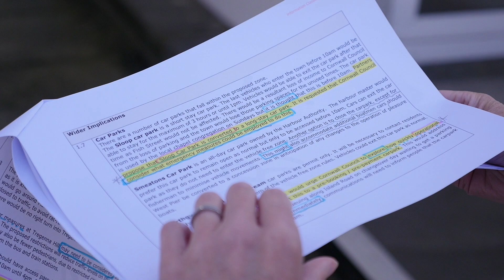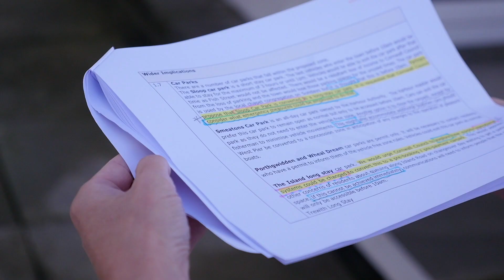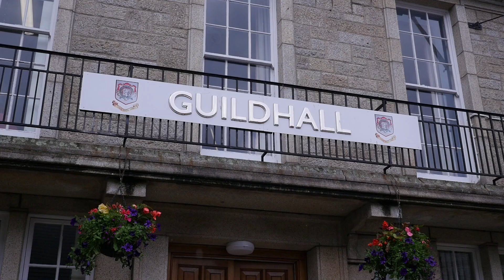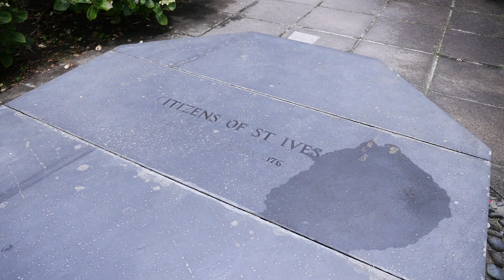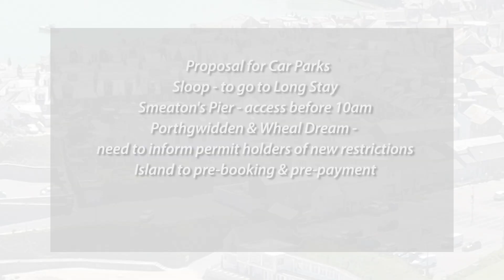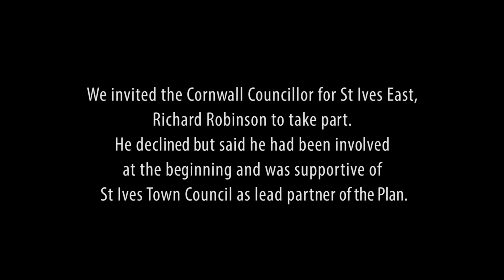St Ives Pedestrianisation Plan Jun 2020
St Ives Pedestrianisation Plan June 2020 will be put in place on Monday 29th June.

for a copy of the Plan.